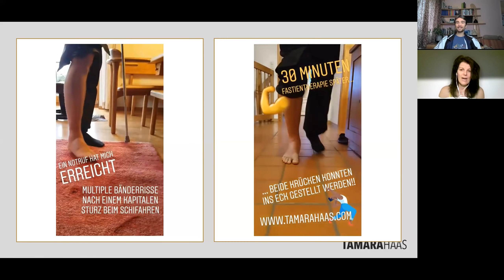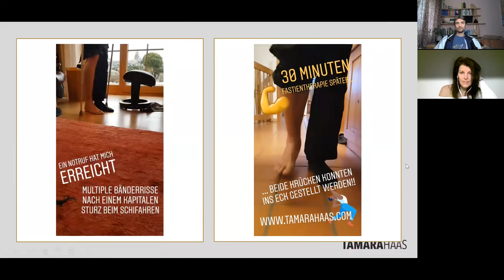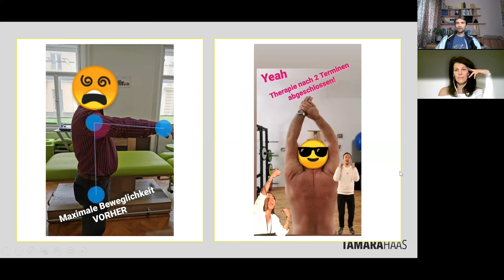Gesundheit trifft Freiheit Teil 2 - Verantwortung für den eigenen Körper übernehmen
Schreibe mir deine FRAGEN oder IDEEN gerne in die KOMMENTARE oder sende mir eine E-MAIL.

Herzlich Willkommen bei Wissen schafft Freiheit, dem Verein für freie Wissensvermittlung. Hier bei uns erfährst du wichtige Informationen zu entscheidenden Lebensthemen wie etwa Bildung oder Gesundheit.

EMPFOHLENE VIDEOS

UNTERSTÜTZE UNS